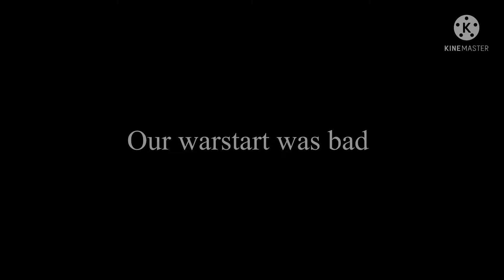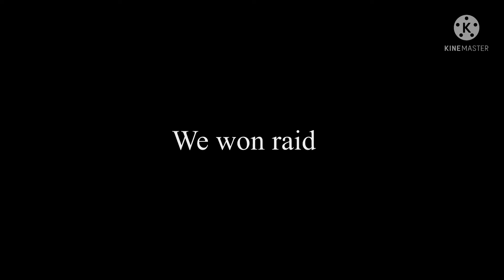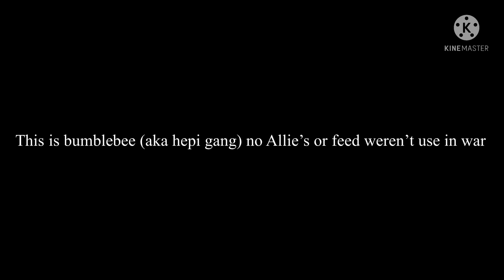ঊBumblebee vs celestia clan war! (gg :) intense war )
Very intense war, but it was 4 minutes left and we were ahead by near 3k valor points, and we kept still doing zones incase and war ended, and we won 1st place 🥇

gg celestia fun war and I liked that war :)

This is bumblebee clan! We won this clan war without allies or feed!